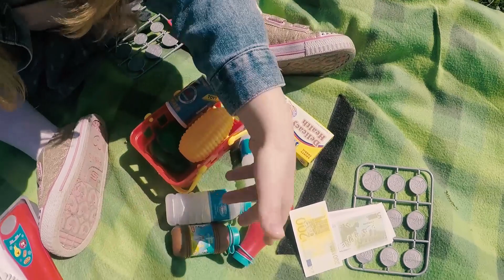Pretend play with cash register Toy vegetables, food & drinks for Kids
Привет!
Смотрите новое веселое видео для детей "Pretend play with cash register!

Спасибо за дружбу!

 review на русском unboxing